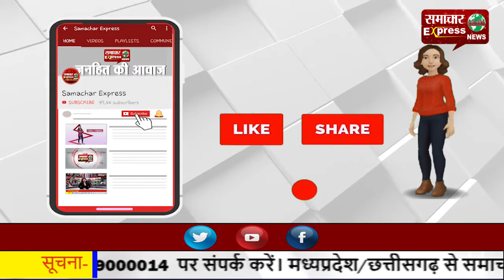स्वास्थ्य मंत्री ने देखा वैक्सीनेशन का रिहर्सल, बोले—वैज्ञानिकों की वैक्सीन पर राजनीति करना ठीक नहीं